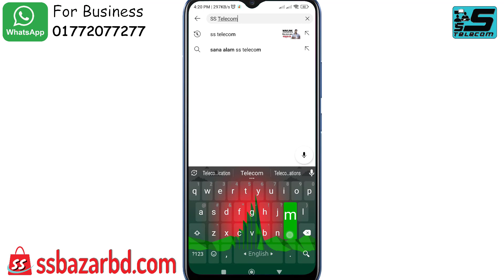পার্সনাল ওয়াই-ফাই দিয়ে ব্যবসা | কার্ড সিস্টেম ওয়াই ফাই | Voucher system wifi | SS Telecom | Mikrotik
যারা পার্সনাল ওয়াই-ফাই দিয়ে ব্যবসা করতেছেন অথবা করার চিন্তা করতেছেন আজকের ভিডিওটি শুধুমাত্র  তাদের জন্য,
আজকের ভিডিওতে আমি আপনাদেরকে দেখাবো কিভাবে খুবই সহজে ইন্টারনেটের ব্যবসা করা যায়,
এই যেমন ধরেন আপনি একজনকে ওয়াইফাই সংযোগ দিলে তার কাছ থেকে বিভিন্ন জন পাসওয়ার্ড শেয়ার করে নিয়ে যায় সেটা কিভাবে বন্ধ করা যায়,
অথবা আপনি যাদেরকে ইন্টারনেট সংযোগ দিয়েছেন তারা সময় মতো বিল পরিশোধ করতেছে না বা কার কবে মাস শেষ হবে সেটা আপনাকে খাতায় লিখে রাখতে হচ্ছে অথবা সময় মত তদেরকে বোল্ক করতে মনে থাকেনা,
এই সকল সমস্যার সমাধান থাকছে আজকের ভিডিওটিতে,
এছারও আপনি সম্পূর্ণ ভিডিওটি দেখে জিতে নিতে পারেন একটি মাইক্রোটিক রাউটার,
মাইক্রোটিকের রাউটার জেতার জন্য আপনাকে দুটি কাজ করতে হবে,
কি কাজ করতে হবে জানতে চান তাহলে মনোযোগ সহকারে ভিডিওটি দেখুন ভিডিওর মধ্যেই বলা আছে,

সব চেয়ে কম দামে ভালো মানের রাউটার ও গ্যাজেট
নিতে যোগাযোগ আমাদের সাথে করুন ,

এস, এস, টেলিকম
শরনখোলা বাজার,
শরনখোলা, বাগেরহাট।
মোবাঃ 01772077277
আমাদের e commerce সাইট দেখতেঃ-

সকল প্রকার অফার কম দামে বিক্রয় করার নিয়ম শিখুন,
সকল দরনের গিফ্ট প্যাক সেল করার উপায় শিখুন,
এবং সব থেকে বেশী লাবে ব্যালেন্স কেনার উপায় দেখুন,
কখন কোথা থেকে ব্যালেন্স নিলে বেশী % পাবেন দেখুন,
এমন সকল আপডেট পেতে আমাদের চ্যালের সাখে থাকুন,

যেকোন তথ্য যানতে ফেজবুক পেজে ফলো করুন ও SMS  করুন:-